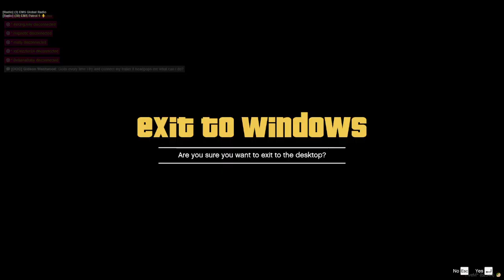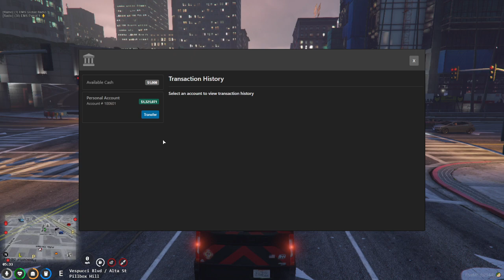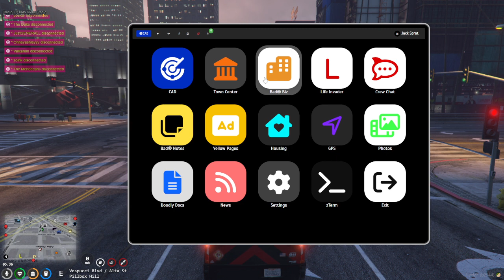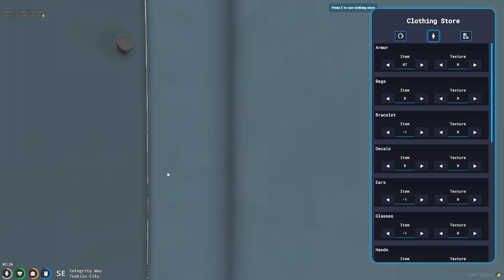Highlight: BLRP | Jack Sprat | EMS, doing his thing...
Jack Sprat busy with his new role as EMS-Paramedic. Ride-Along with new EMS. Had a great time tonight and lots on shift. The new guy did wonderful as EMS.